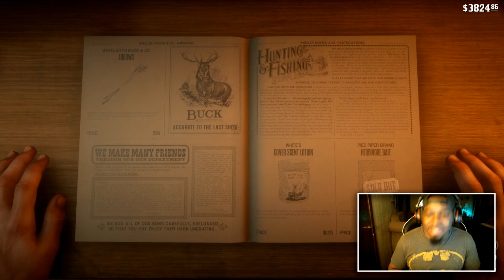SADIE OUT FOR BLOOD ! Red Dead Redemption 2 Walkthrough Gameplay Part 40 - (RDR2)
Red Dead Redemption 2 Gameplay Part 1 Mission 1 of the Story for PS4, PS4 PRO in HD.Red Dead Redemption 2 Gameplay will include a Review, all Mission Quests and the Ending.